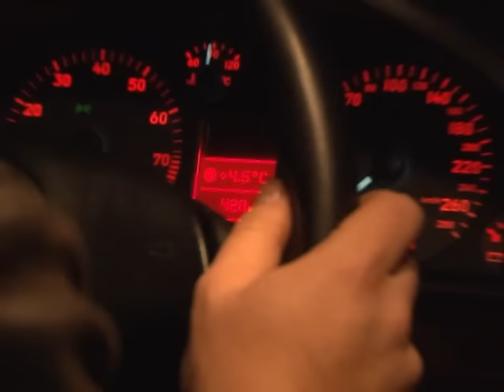Солигорск. СТК. Полицейский разворот